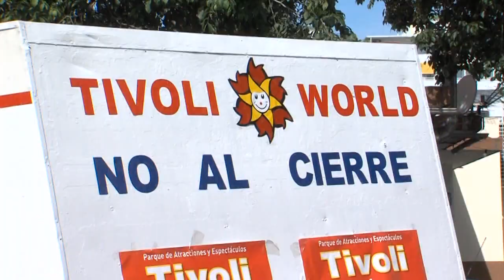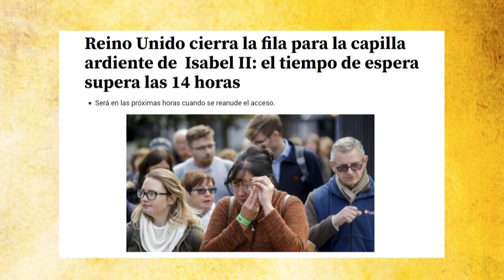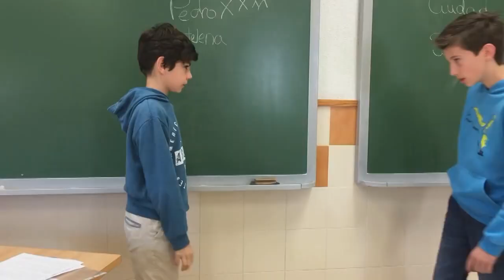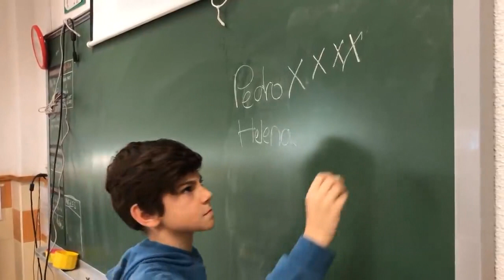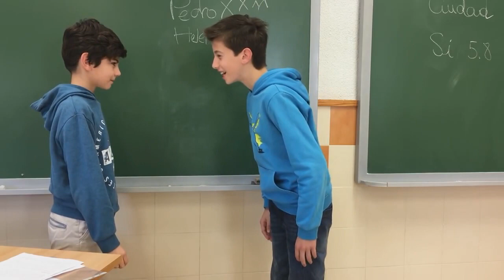YA ESTAMOS AQUI PGM102 01